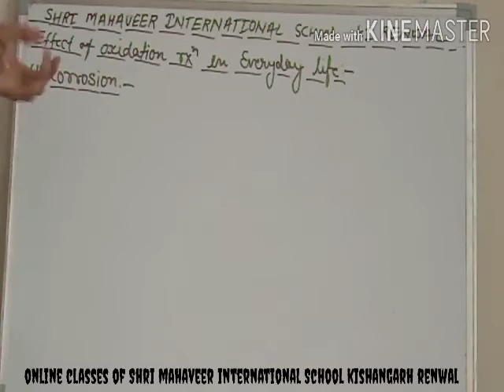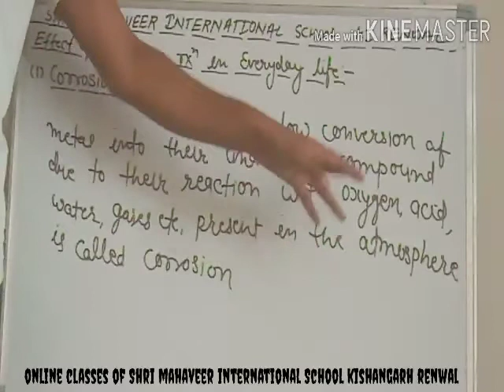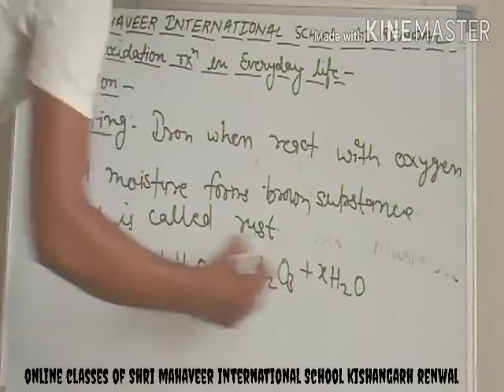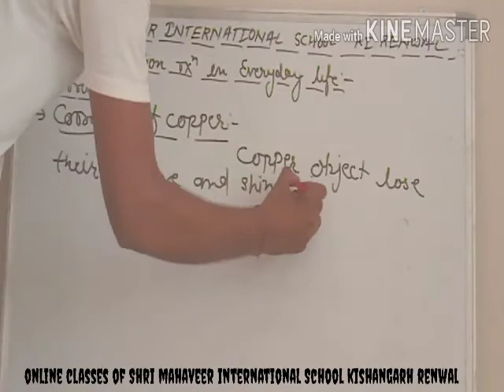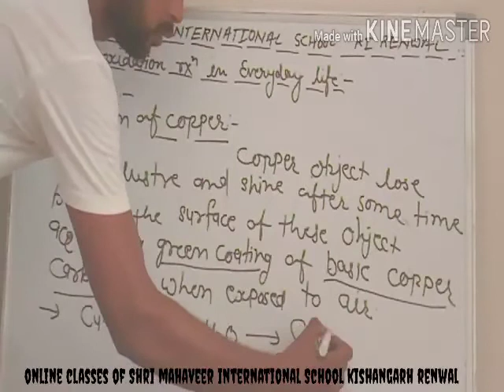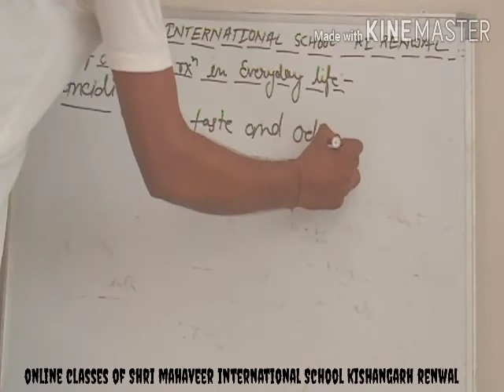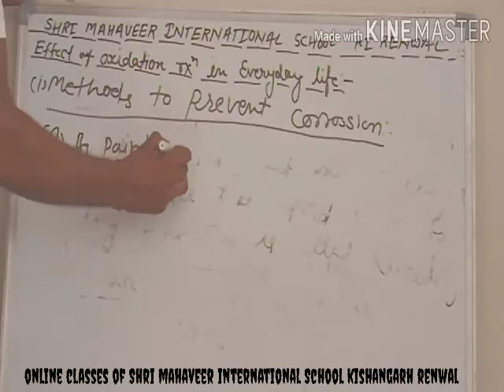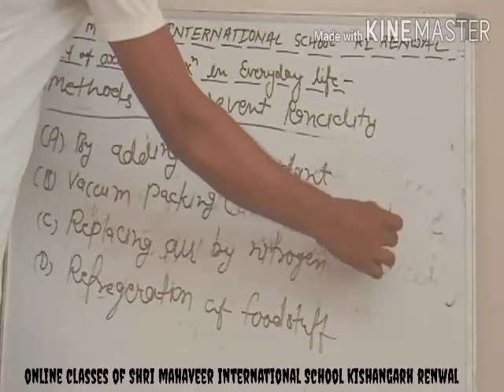Class 10 (CBSE) | Science | Chemical Reactions and Equations (Part 4)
Chemical Reaction: The transformation of chemical substance into another chemical substance is known as Chemical Reaction. For example: Rusting of iron, the setting of milk into curd, digestion of food, respiration, etc.

In a chemical reaction, a new substance is formed which is completely different in properties from the original substance, so in a chemical reaction, a chemical change takes place.
Only a rearrangement of atoms takes place in a chemical reaction.

The substances which take part in a chemical reaction are called reactants.
The new substances produced as a result of a chemical reaction are called products.
Example: The burning of magnesium in the air to form magnesium oxide is an example of a chemical reaction.
2Mg(s) + O2(g) 2MgO(s)
Before burning in air, the magnesium ribbon is cleaned by rubbing with sandpaper.
This is done to remove the protective layer of basic magnesium carbonate from the surface of the magnesium ribbon.

Reactant: Substances which take part in a chemical reaction are called reactants.
Example: Mg and O2.